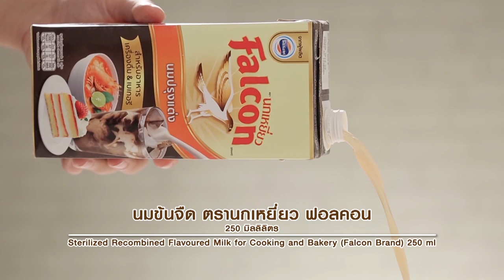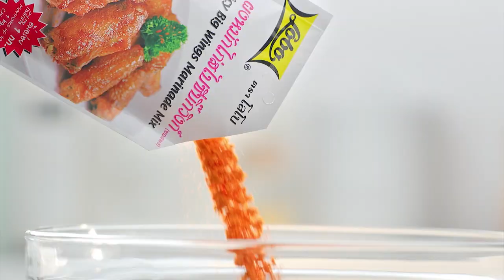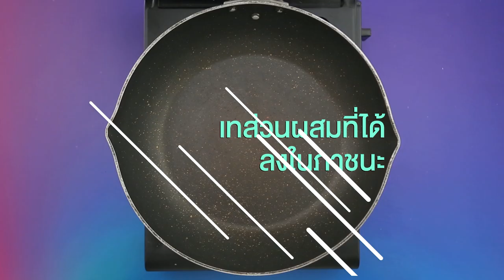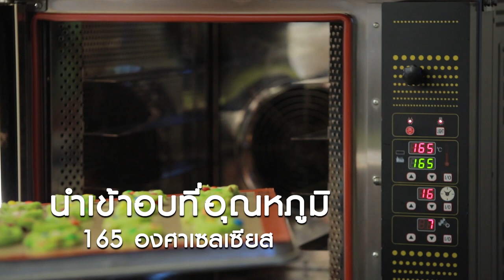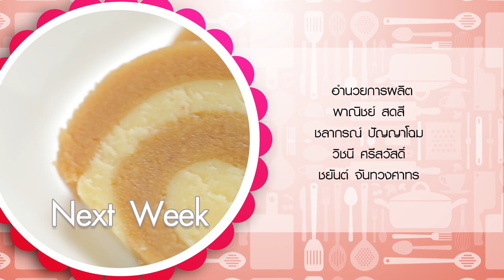รายการ "อดเปรี้ยวกินหวาน" อ.ยิ่งศักดิ์&ครอบครัว ขอเสิร์ฟความอร่อย EP.152 [FULL]